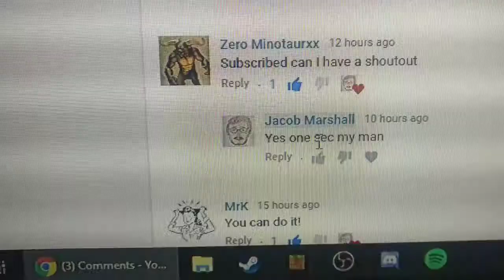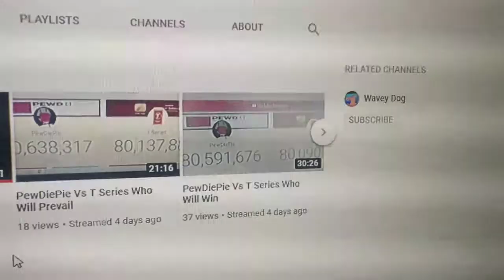Short one, mostly just sunrise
4:21 get it like David dobrok lol